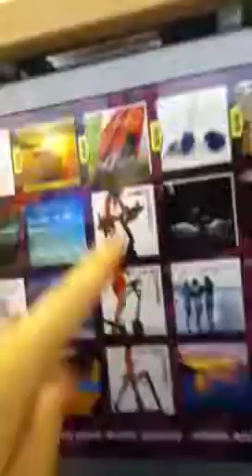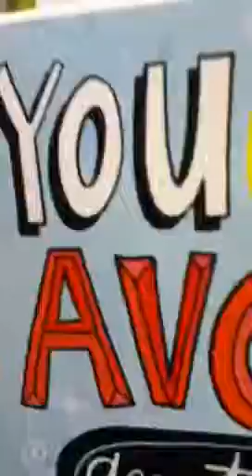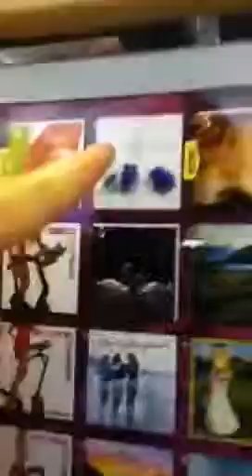Shopping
I was shopping at the store with my twin sister arianna. We had alot of fun.